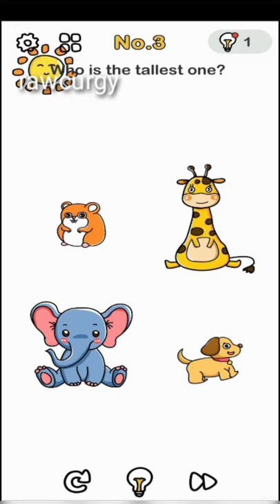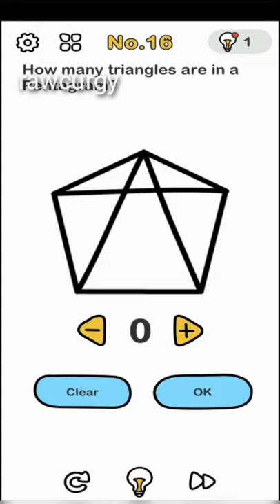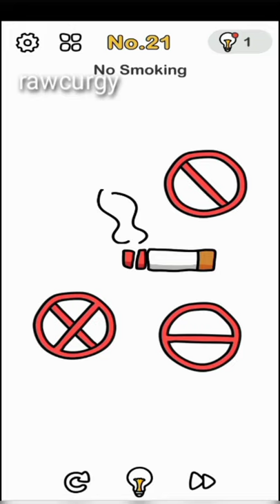BRAIN OUT THEME MUSIC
GAME:-BRAIN OUT
PLAYER:-rawcurgy